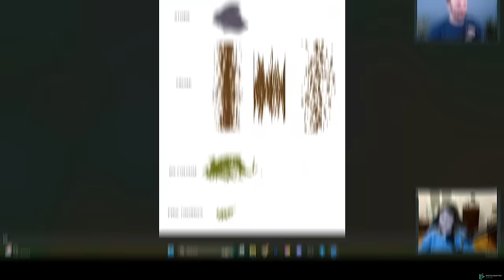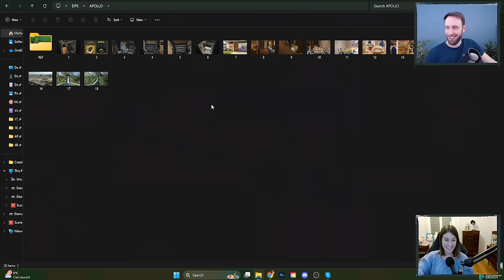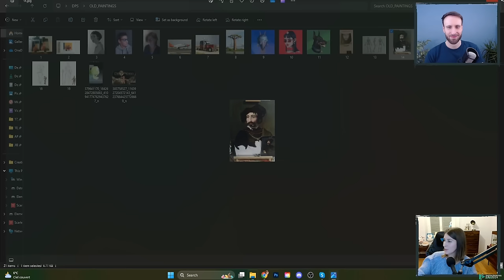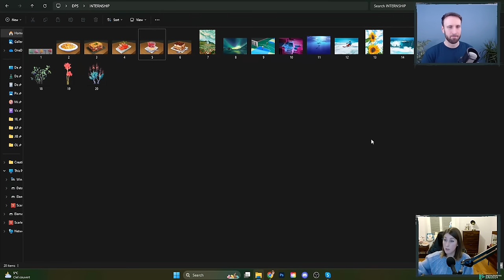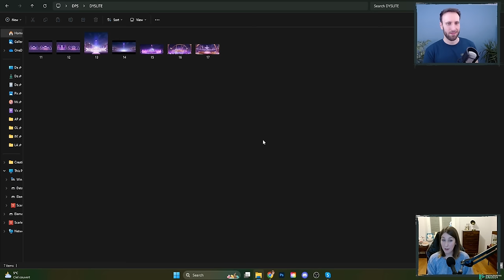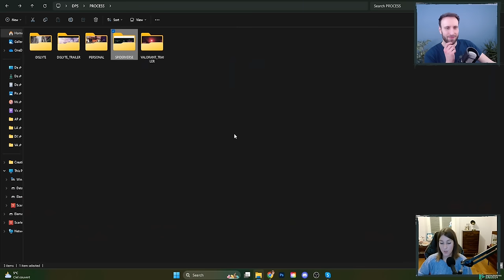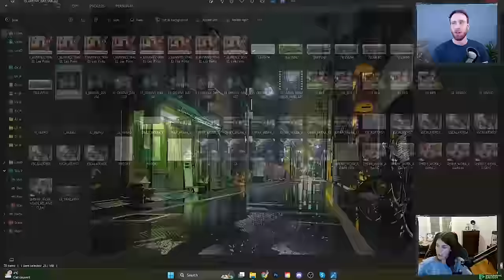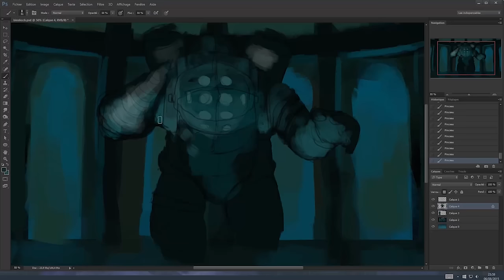Réussir à bosser pour Netflix et Sony... en 4 ans ! Léa Pinto, Vis dev et Background painter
Replay de l'interview en live de la vis dev/concept artist et background painter Léa Pinto qui a eu lieu sur Twitch Merci à elle d'avoir accepté cette interview où elle a montré son processus de digital painting, partagé son expérience et ses conseils. On a pu y découvrir son travail de grosses productions et des clients prestigieux mais aussi en apprendre plus sur le métier de background painter en animation.

00:00 Intro et présentation de Léa Pinto
1:26 Début de l'interview - présentation
3:04 Son travail présenté en images
6:55 C'est quoi le "Background painting"
10:54 Son process (à la souris !)
31:12 Son premier projet freelance
38:11 Ses débuts artistiques
55:10 Se faire violence pour progresser
1:08:01 Suite de son parcours
1:12:50 Son lancement en freelance
1:50:19 Moments de creux
1:52:43 L'industrie est-elle bouchée ?
1:55:05 Y a-t-il un âge pour se lancer ?
1:59:35 Equilibre vie perso/pro
2:05:55 Comment devenir pro en 1 an
2:13:33 Ses sources d'inspiration
2:16:22 Son avis sur les IA
2:20:54 Plus de WIP
2:25:47 Les questions de fin